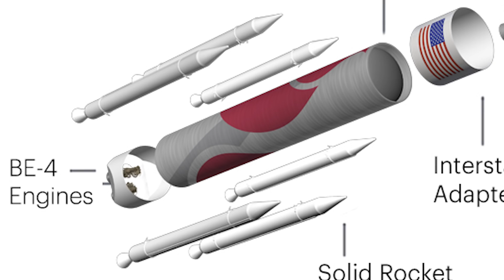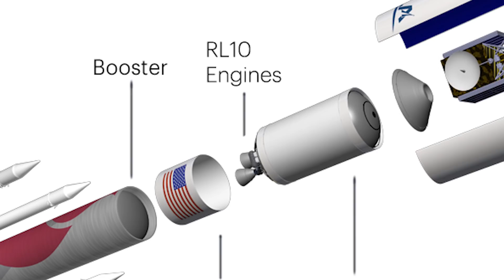SpaceX, ULA are the big winners for US national security launches, beating out Blue Origin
Hello Friends, hope you and your family is doing well. Let us share some recent updates with you.
It is now well known that in coming years, the bankable market of national security satellites in US are going to be dominated by mainly two companies,  Elon Musk's SpaceX and Boeing-Lockheed Martin joint venture United Launch Alliance. They are making billons beating out Blue Origin and Northrop Grumman in fierce competition.
If we go back 6 years and take a look at the national security satellites market in US, Elon Musks' SpaceX was just a start-up aspiring to break United Launch Alliance’s exclusive control over the market. Now it's part of the establishment.
On Aug. 7 Friday, when the U.S. Air Force announced that SpaceX and ULA would share the National Security Space Launch (NSSL) Phase 2 contracts for launches between 2022 and 2027, it made sure that SpaceX is going to make a big impact on government launch market.
United Launch Alliance has won 60% of the launches using its next-generation Vulcan rocket while Elon Musk's SpaceX has won the remaining 40%  using its Falcon 9 and Falcon Heavy rockets. The Air Force's acquisition chief Will Roper has said it expects to spend about $1 billion per year on launches.
The initial contracts are for launch service orders beginning in 2022 and allocate $337 million to ULA for two classified missions— USSF 51 and USSF 106. Whereas SpaceX bags $316 million for mission USSF 67, roughly 34 in total that the two rocket firms will support through 2027. Military officials did not say exactly how many launches that might include nor did they provide the total contract amount .
In this video Engineering Today will discuss how SpaceX won this landmark multibillion-dollar launch agreements with Pentagon.